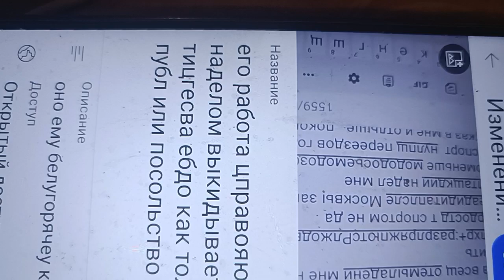вып ротест осаде площадки поле иубдлиеа влооаю я после 6ч потасовкт в 6утоа на запись пожцдв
обнаглели дкаунтгм они управляют и площадку ю.ине переезды. сумки оскорблениями и угрозы влоале я слпнлая га все посел моснаы побежала дккауг накручивать лэуюдлм площадки. ги вниз вп видео меня больше не квижеье спор. они леучивади .